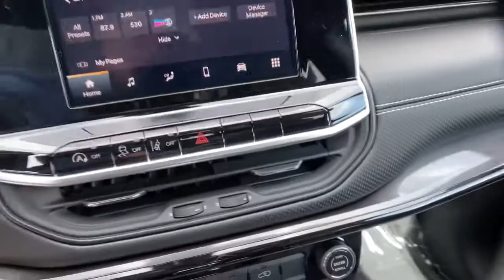2022 Jeep Compass Reno, Carson City, Northern Nevada, Sacramento, Elko, NV NT166227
Laser Blue Pearl Coat New 2022 Jeep Compass available in Reno, Nevada at Lithia Chrysler Jeep of Reno. Servicing the Carson City, Northern Nevada, Sacramento, Elko, NV area.
2022 Jeep Compass Latitude 4x4 - Stock#: NT166227 - VIN#: 3C4NJDBB7NT166227

Sunroof Blind Spot Monitor Cross-Traffic Alert Lane Keeping Assist Smart Device Integration Remote Engine Start Onboard Communications System. Laser Blue Pearl Coat exterior Latitude trim. EPA 30 MPG Hwy/22 MPG City! READ MORE! KEY FEATURES INCLUDE: 4x4 Back-Up Camera Satellite Radio iPod/MP3 Input Onboard Communications System Aluminum Wheels Remote Engine Start Smart Device Integration Lane Keeping Assist Cross-Traffic Alert Blind Spot Monitor. Rear Spoiler MP3 Player Privacy Glass Keyless Entry Steering Wheel Controls. OPTION PACKAGES: SUN AND SOUND GROUP Premium Alpine Speaker System Power Front/Fixed Rear Full Sunroof TRANSMISSION: 9-SPEED 948TE AUTOMATIC (STD) ENGINE: 2.4L I4 ZERO EVAP M-AIR W/ESS (STD). VEHICLE REVIEWS: Great Gas Mileage: 30 MPG Hwy. WHY BUY FROM US: At Lithia Chrysler Jeep of Reno our first and foremost goal is to make your car-buying and ownership experience better than any other youve had near Carson City Auburn CA Sparks and beyond. And prepare to have your expectations exceeded. Price does not include $499 Dealer Doc fee taxes and license fees. Price contains all applicable dealer incentives and non-limited factory rebates. You may qualify for additional rebates; see dealer for details.